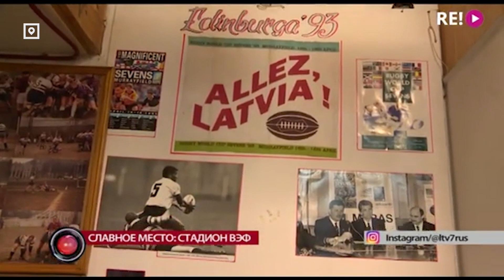Кого потерял латвийский спорт в 2023 году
Первое полугодие 2023 года было отмечено не только историческими победами латвийских атлетов и целых команд, но и омрачено невосполнимыми потерями. Давайте вспомним тех представителей спорта нашей страны, кто ушёл в мир иной в первые шесть месяцев этого года. Некоторые из них были гостями проектов RUS.LSM